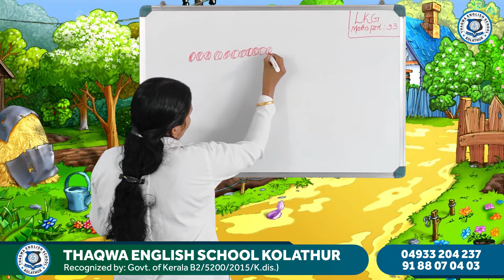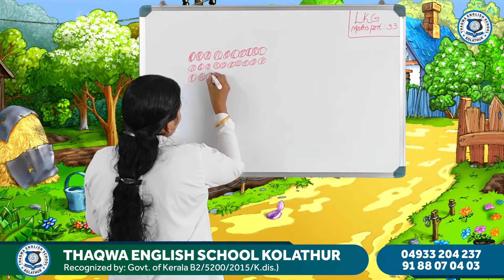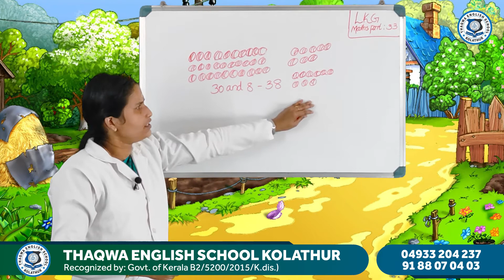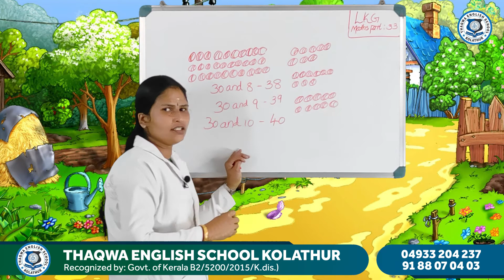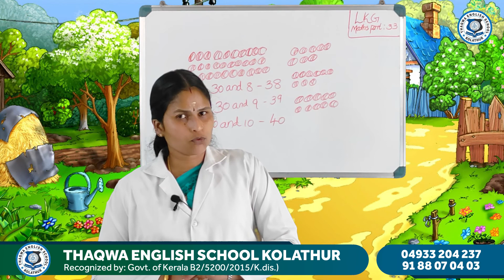Class LKG Maths Part 33 Reshmi